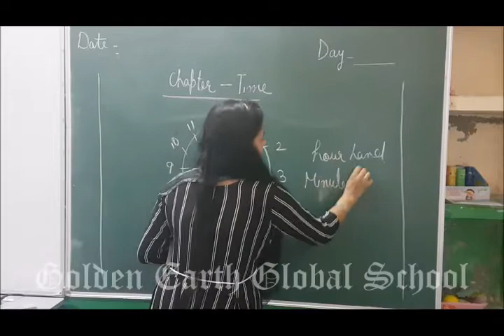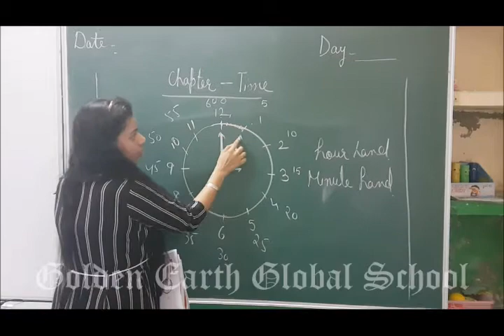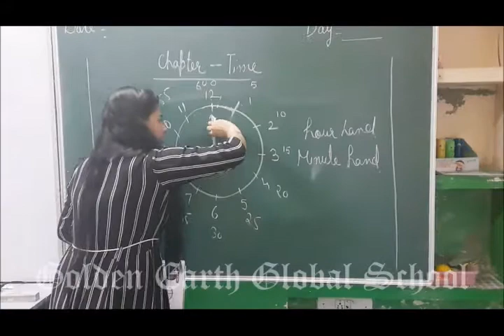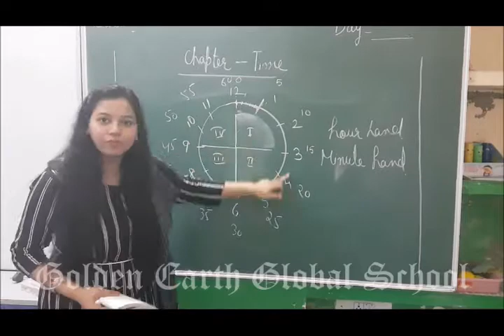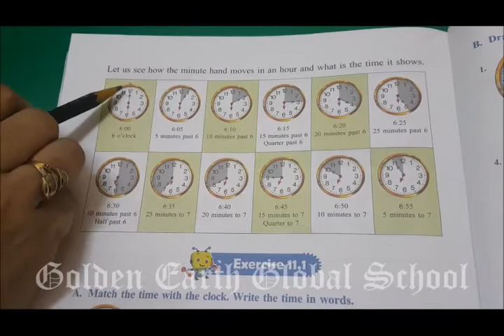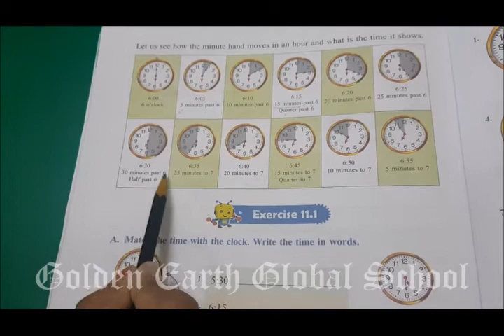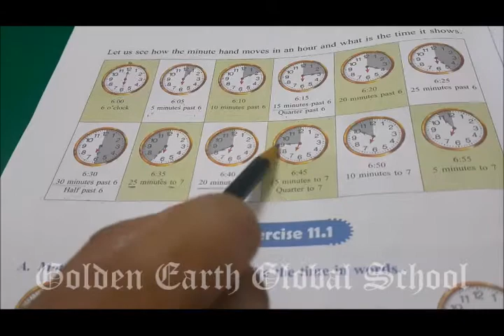Grade 3| Maths |Introduction of Chapter11 | Golden Earth Global School, Sangrur